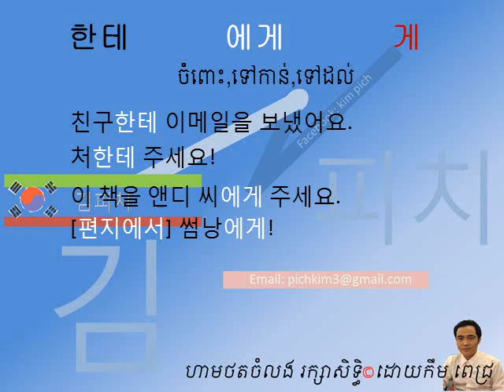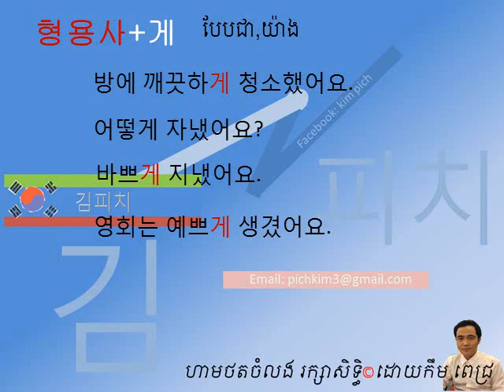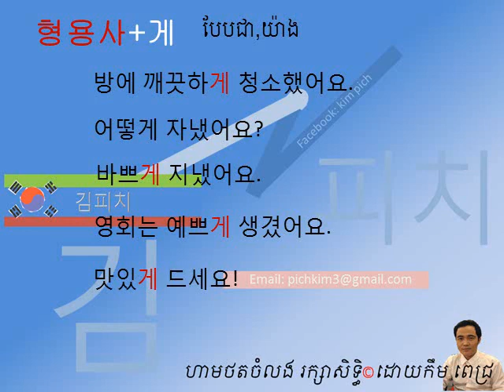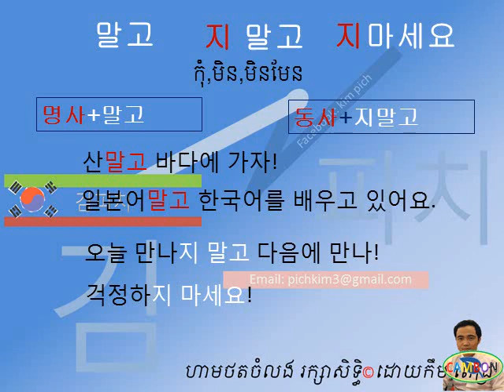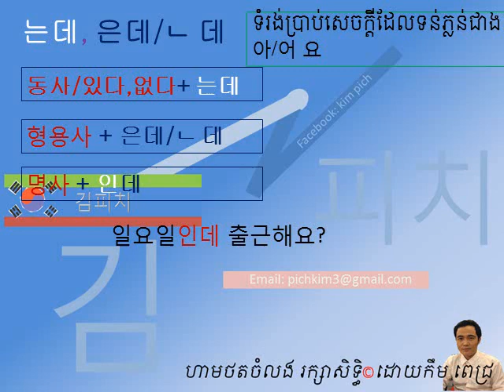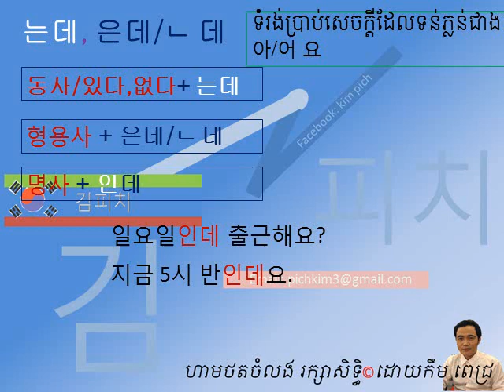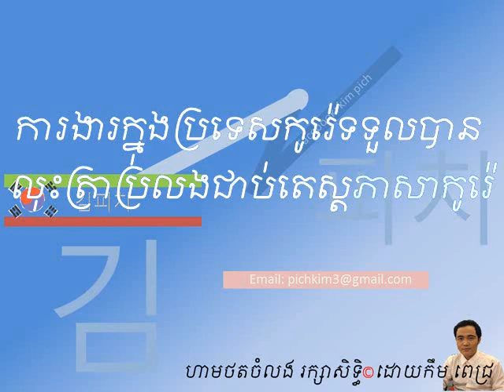LEARN KOREA GRAMMAR 1 한테, 에게, 께 / 말고, 지말고, 지마 세요 / (으)ㄹ 뻔 하다 / 는데, 은데, ㄴ데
korea khmer in this lesson is grammar 한테, 에게, 께 / 말고, 지말고, 지마 세요 / (으)ㄹ 뻔 하다 / 는데, 은데, ㄴ데
please enjoy studying korea khmer, learn koea khmer, grammar korea khmer.

រៀនភាសាកូរ៉េពី​អក្ខរក្រម​ដល់​វិញ្ញសារ​អមនឹងវេយ្យាករណ៍​ដោយ​កឹម ពេជ្រ។និង​យល់​ដឹង​ពីដំណើរការ​ផ្សេង​ៗ​ចាប់​ពី​ប្រលង​និង​ទៅ​ធ្វើការក្នុង​ប្រទេសកូរ៉េ។​
សូមរីករាយរៀនភាសាកូរ៉េ មាន ពាក្យ ឃ្លា វេយ្យាករណ៍ និង​ លំហាត់​។
បើមាន​ចំងល់​សូម​ទំនាក់​ទំនងមកខ្ញុំ​តាម​អស័យដ្ឋាន​ខាង​ចុងមេរៀន។
learn korean translate khmer,learn korean language speak khmer,learn korean language in khmer,